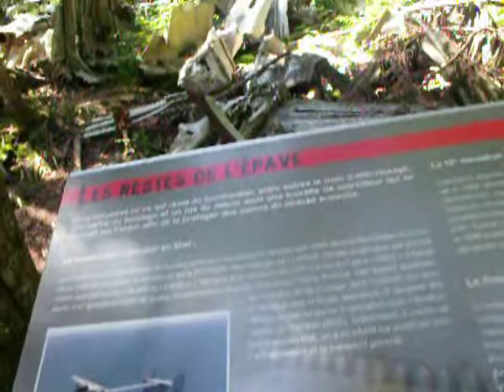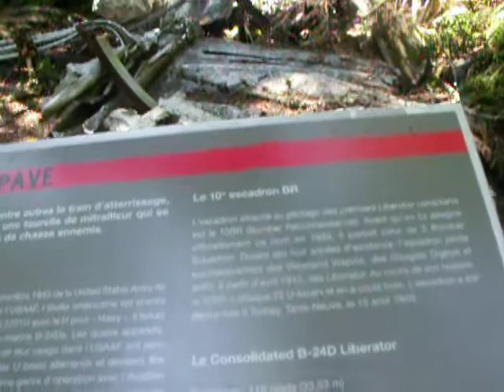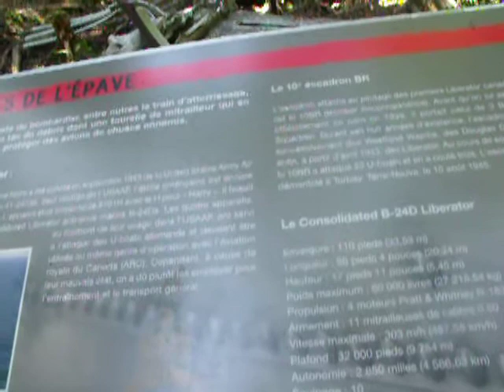Montagne Noire St Donat Écrasement d'avion 1943